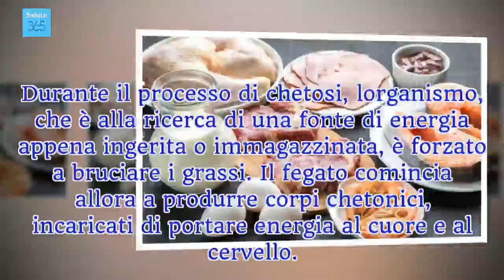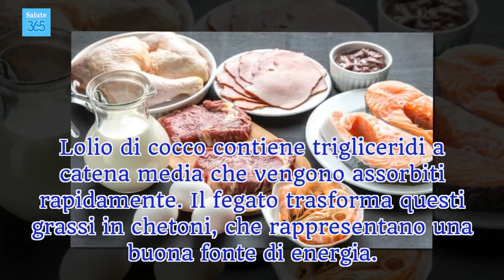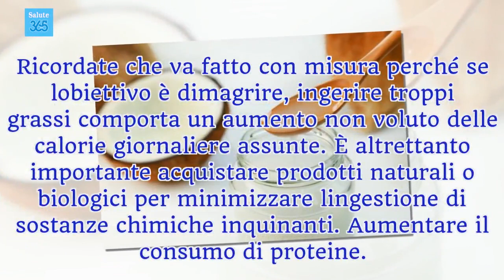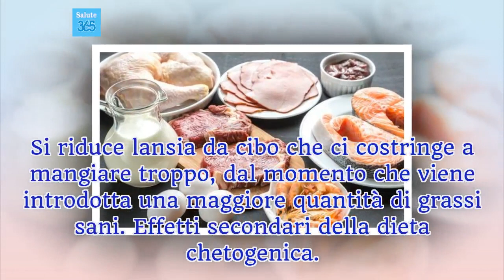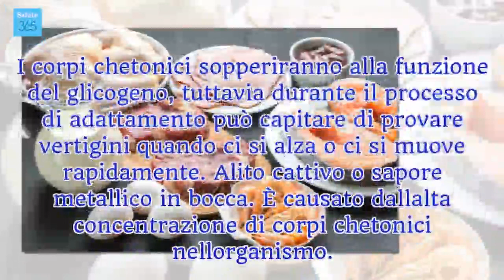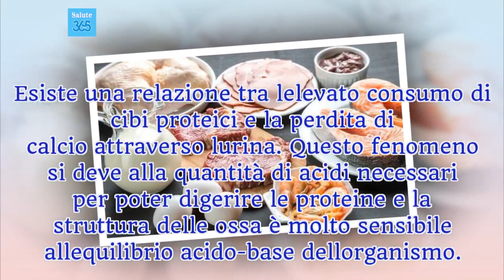4 modi per indurre il corpo a bruciare i grassi in eccesso - Salute 365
Esistono modi diversi per bruciare il grasso in eccesso. Uno di questi è la dieta chetogenica in cui si smette di assumere carboidrati per obbligare il corpo ad entrare in un processo metabolico chiamato chetosi.